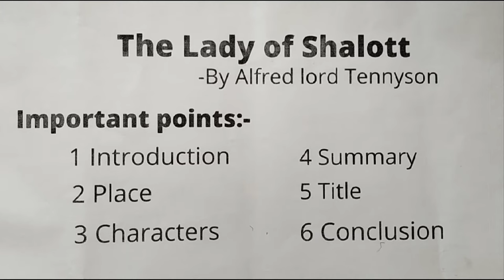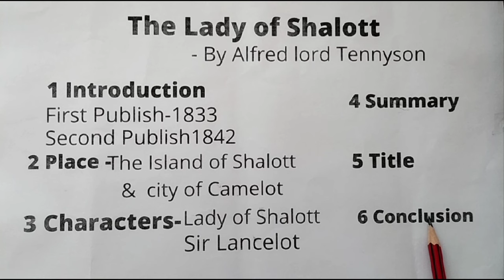Poem "The Lady of Shalott ",by Alfred lord Tennyson.Short analysis of the poem in Hindi.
A very famous poem "The Lady of Shalott ", by Alfred lord Tennyson.Basically this poem is very lengthy ,so here is short summary analysis of the poem according to the line by line text.This poem was first published in the year 1833 and it was republished in the year 1842. Here is easiest way to learn this tipical poem in hindi,by literature with Neha .Hope you all will like the video ☺️.